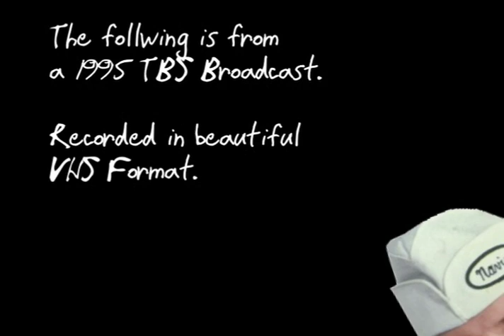The Jerk Deleted Scenes!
See alternate/deleted scenes that aired in tv edited versions of Steve Martin's classic comedy.
See great scenes with Jackie Mason, Dick O'Neill, Larry Hankin and Gailard Sartain!

The footage is from a TBS broadcast and recorded on VHS.
This is the best quality I could find of these scenes.

All copyright is Universal's.
Here's hoping they release an ultimate DVD version of THE JERK with all these scenes restored.